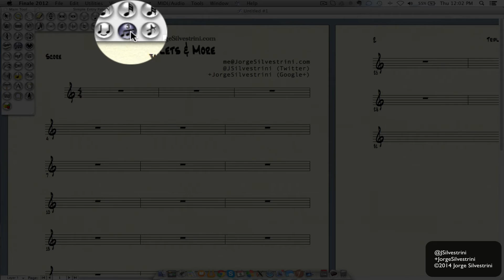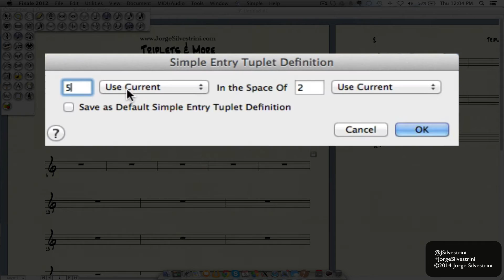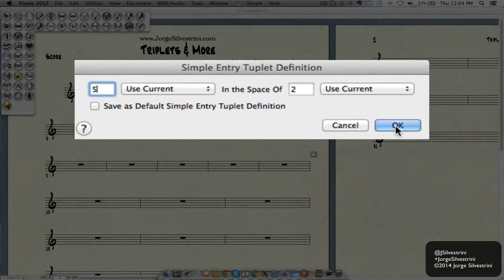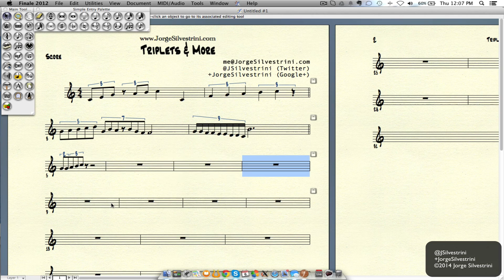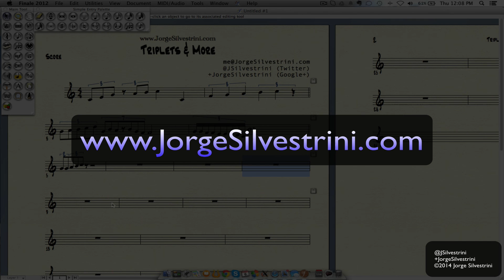Finale 2012 or 2014: How to input Triplets & More - Jorge Silvestrini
In this video, I show you how to input triplets and other little tricks!

Subscríbete a mi canal y dale pulgar arriba al video si ha sido de tu agrado. ¡Gracias!